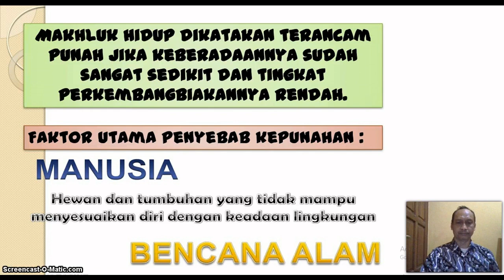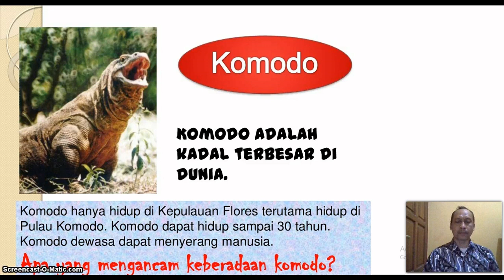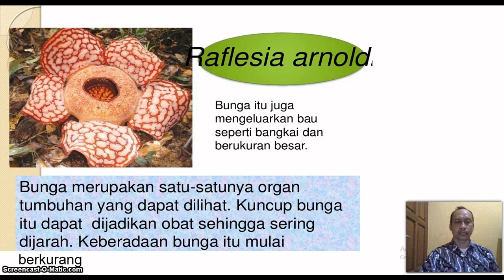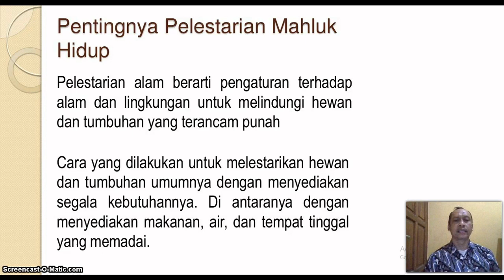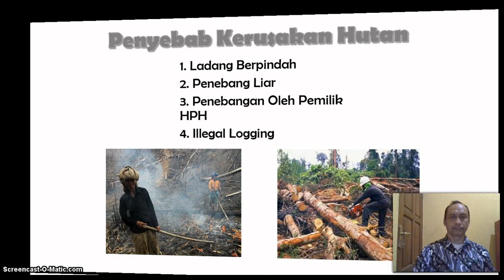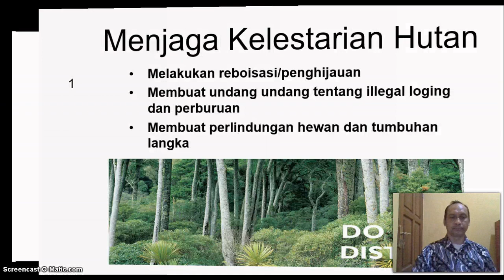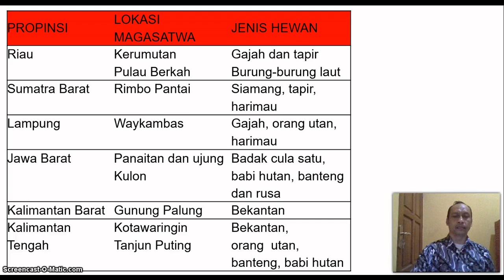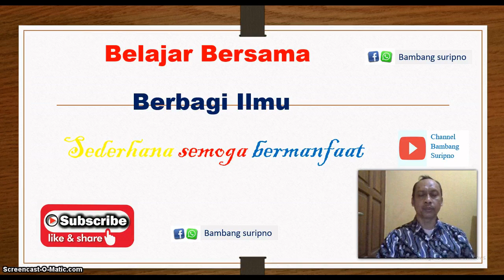IPA Tema 1 Sub tema 3 semester 1 Kelas 6 Pelestarian Hewan dan Tumbuhan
Materi IPA tema 1 subtema 3 semester 1  tentang pelestarian hewan dan tumbuhan langka